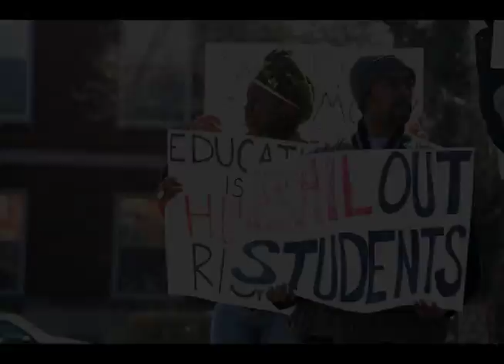Roland Blackman Commercial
My name is Roland Blackman and I am a candidate for Graduate Trustee at Howard University.  Check out the video to gain more insight into who I am.  Thanks and God bless!